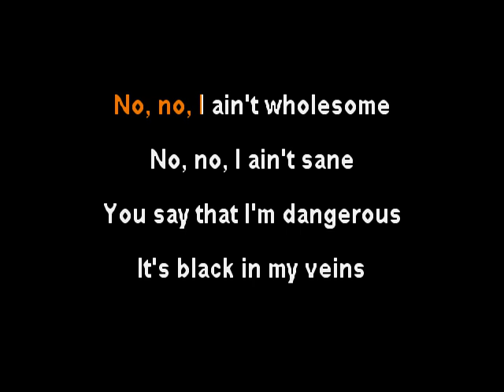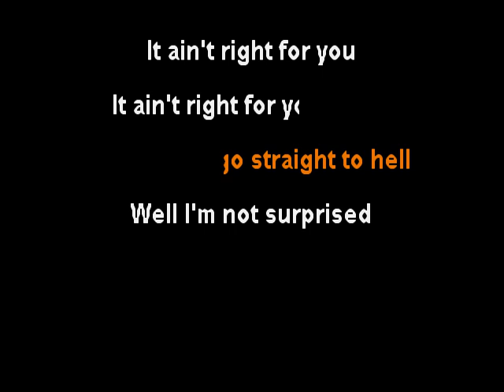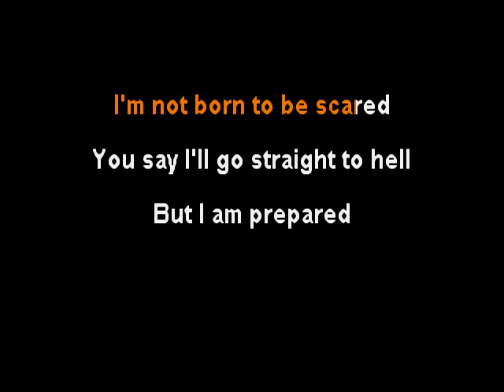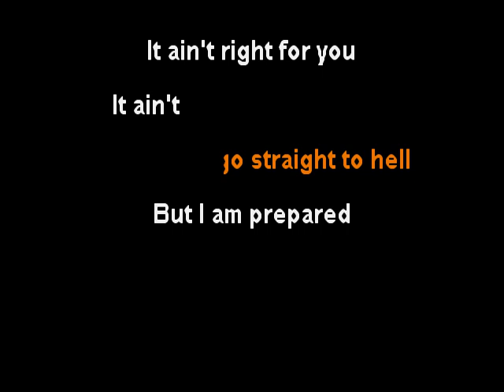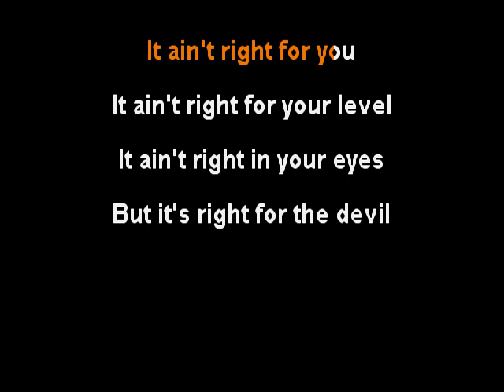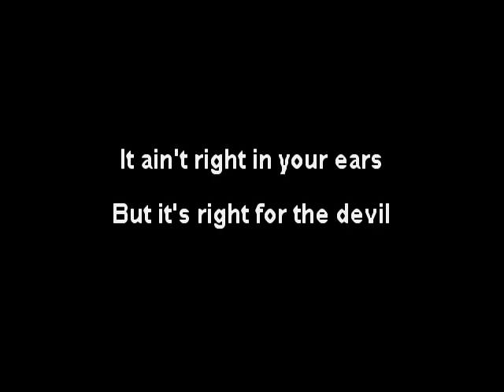Mono Inc - Right For The Devil - clay wood karaoke